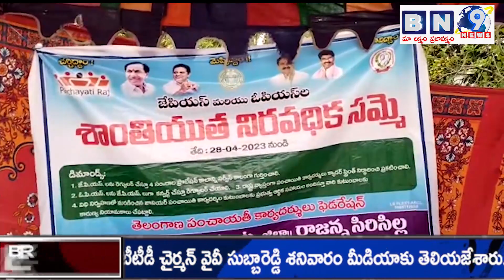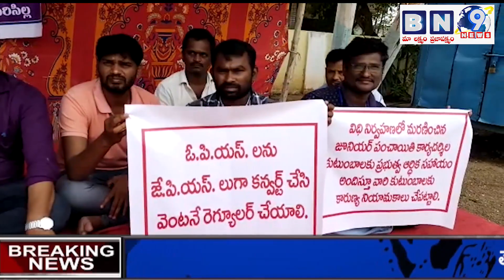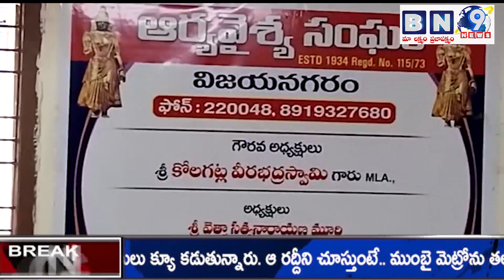BN 9 NEWS BULLETIN | EVENING NEWS | 30--04-2023